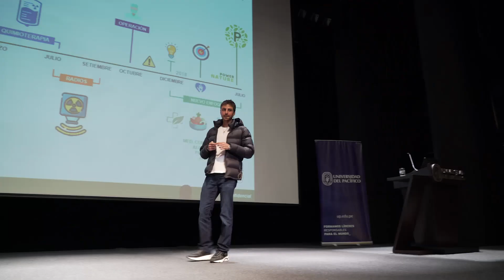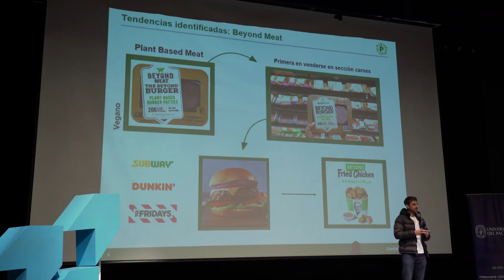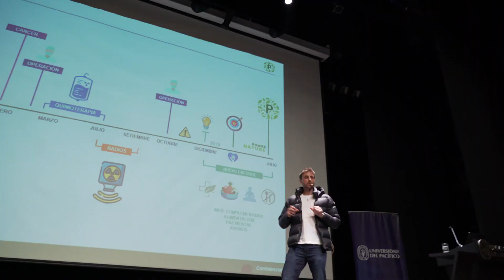UP Talks: Ciencia para la vida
¡Revive los mejores momentos de un nuevo UPTalks: Ciencia para la vida! Los ponentes de Chile, Costa Rica y Perú, nos cuentan detalles de sus ponencias en el evento organizado por Emprende Up, en el siguiente vídeo 👇🎥.